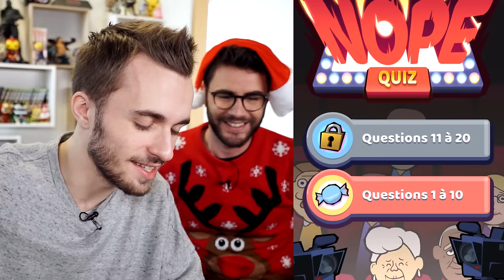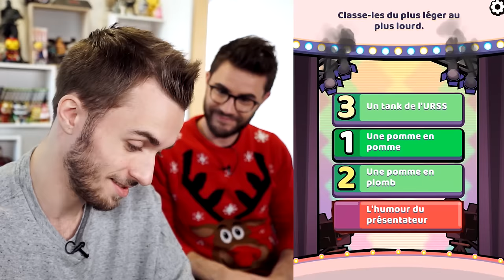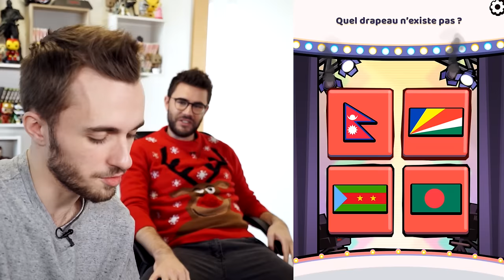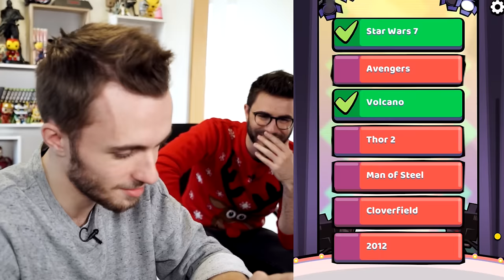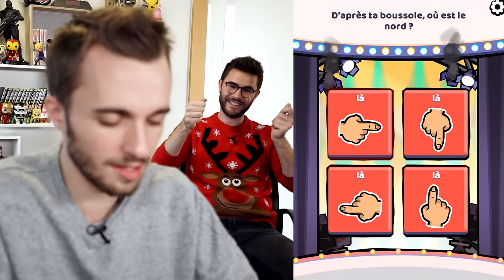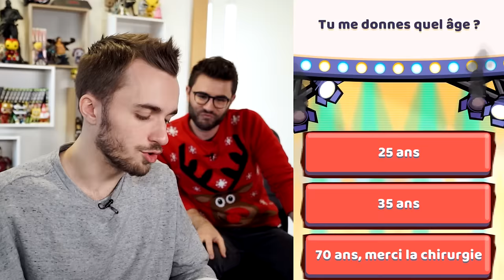LE NOPE QUIZ DE CYPRIEN !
Mon camarade Cyprien sort son premier jeu sur cellulaire sans fil : afin de célébrer la nouvelle nous avons décidé de créer un contenu audiovisuel sur ce dernier.